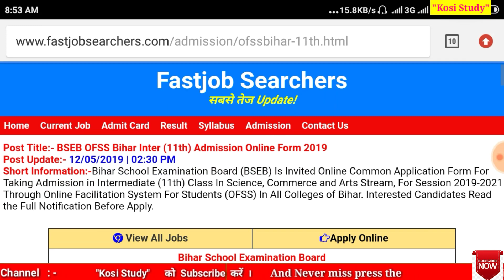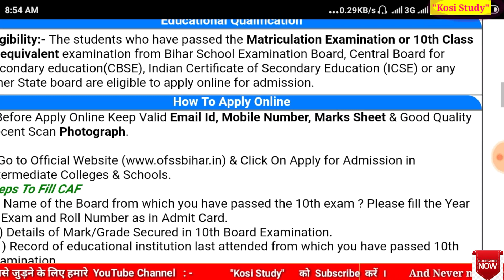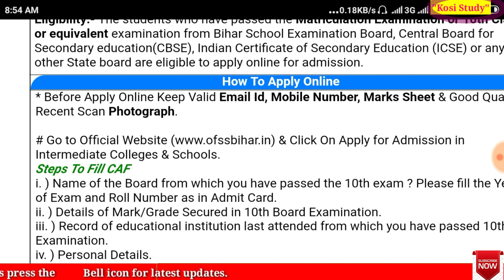How To Apply Bihar Board Intermediate Admission 2019 || BSEB Board inter admission online 2019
Inter admission main marksheet certificate kya De.
And
How To Apply Bihar Board Intermediate Admission 2019

               I am "Navin Kumar'  Content Creator In All Videos Of  "Kosi Study" Channel. in this Channel You will Education and Much More V̸i̸d̸e̸o̸s̸ Which helps you in 🤘⚛️🤘

So, S̳u̳b̳s̳c̳r̳i̳b̳e̳  to My Channel and Press 👆 the Bell 🔔 icon to Stay Notify About My Latest ⦅U⦆⦅p⦆⦅l⦆⦅o⦆⦅a⦆⦅d⦆ and Also Turn On English Subtitles.